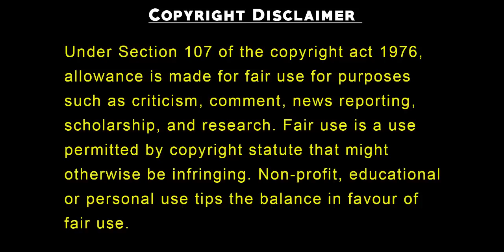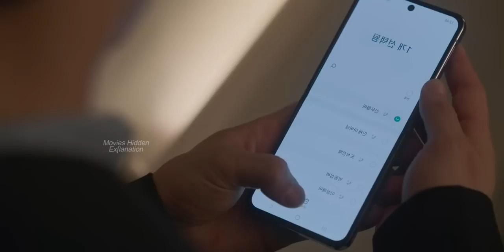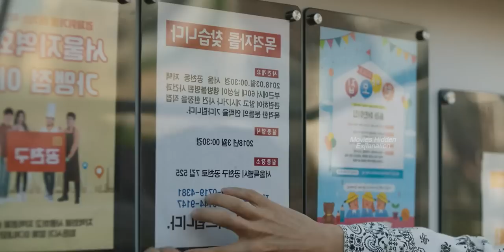Ep-13,14 | Heartbeat 2023 Half Human -vampire | Movie Explained In Hindi | Korean drama | k drama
In this video we explained Korean drama Heartbeat and we also explained Korean Drama Explained In Hindi and Korean Movie in Hindi and tells you about Korean drama and best kdrama and which kdramas to watch and  korean series also asian drama like contract marriage and k drama

Storyline:
Seon Woo Hyul is a vampire who wants to become a human but ended up becoming half-human when he woke up a day before completing his 100 years of sleep. Meanwhile, Joo In Hae is a modern lady who shows no compassion about him and only wanted to survive. Will they find love and learn to care for each other now that fate brought them together?

korean drama,
korean movie,
kdrama,
k drama,
little women kdrama,
korean mix hindi songs,
korean drama full episode,
korean drama 2023,
kdrama 2023,
drama,
ending explained,
ending explained hindi,
thriller korean drama
supernatural korean drama
Action Korean Drama,
Thriller korean drama,
Drama ,
Sci-Fi korean drama
Mystery korean drama,
Horror korean drama,
Crime korean drama,